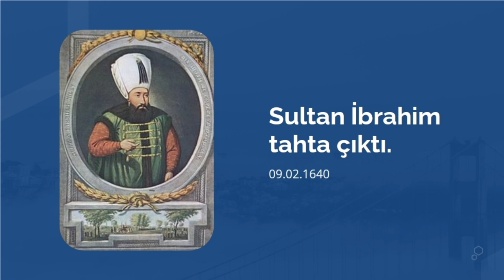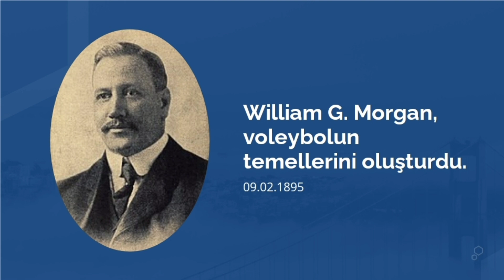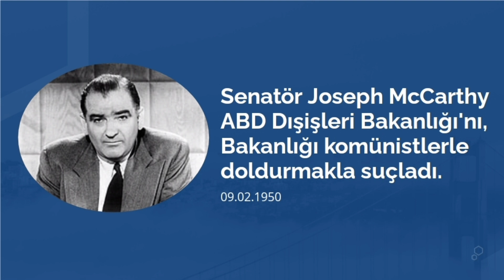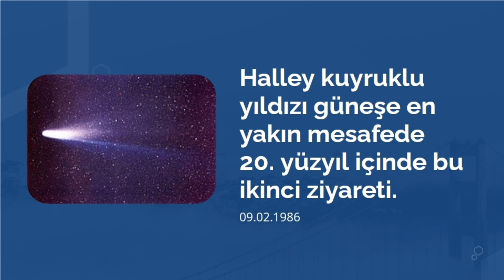Tarihte Bugün Ne Oldu? (9 Şubat)